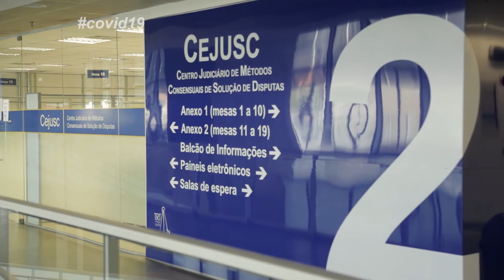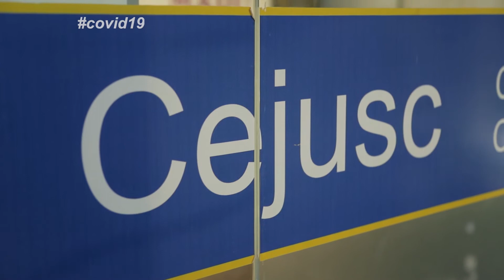Conciliação Virtual Programa Hora Extra TRT GO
Matéria veiculada na TV Justiça em abril de 2020. Edição 423.